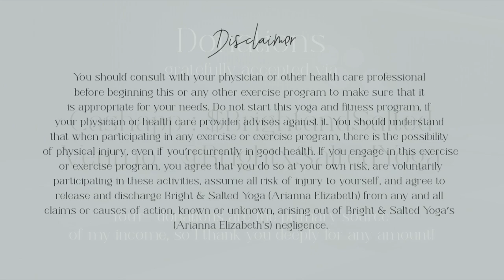Minimal Cues | MOVING MEDITATION VINYASA SLOW FLOW ✨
Hi Salted Collective!
Today's class is my updated headstand video which has been highly requested!

-With Love + Gratitude Always,
Arianna Elizabeth

(Copy & Paste in url box)

♥️ LINKS:

*My Outfit: Beyond Yoga
*My Mat: The Salted Mat (coming soon!)

⭐️CLASSES TO PAIR WITH THIS ONE:

⭐️Qualifications: ERYT-500  | YACEP | BFA + MFA Fine Arts